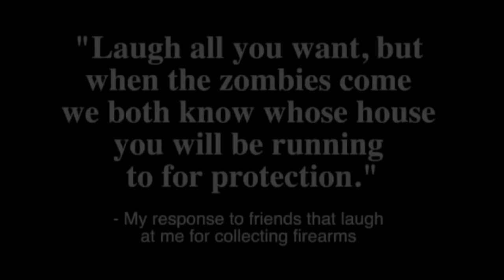Trump vs. NRA: Alcohol & Firearms